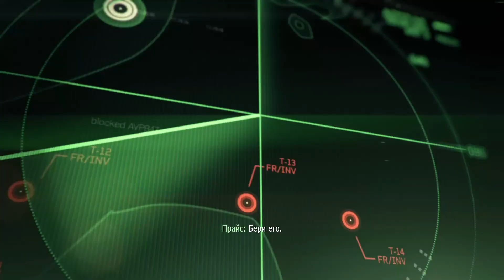Call of Duty: Modern Warfare 3 | Часть 4 | Персона нон грата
Прохождение сюжета Call of Duty: Modern Warfare 3
Без комментариев
Платформа: PC